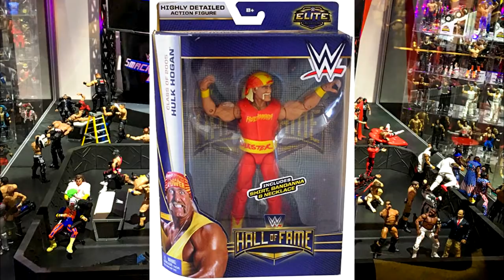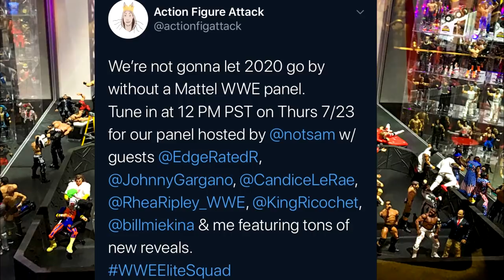WWE FIGURES I WANT TO SEE AT SAN DIEGO COMIC CON 2020! MATTEL WRESTLING 2020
SDCC 2020 reveals wwe mattel wrestling elite action figures ringside collectibles mattel bill miekina wwe figures sdcc san diego comic con reveals comic con at home wwe figures wrestling unveiled reveals wwe action figures 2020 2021 ultimate edition figures mattel new wwe wrestling elite action figure toys